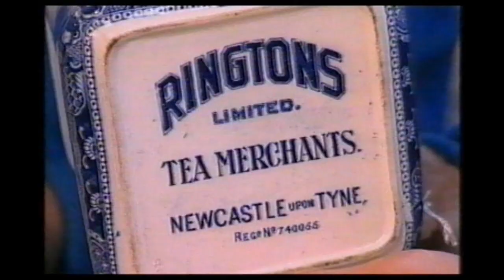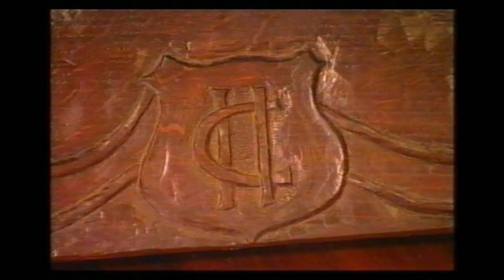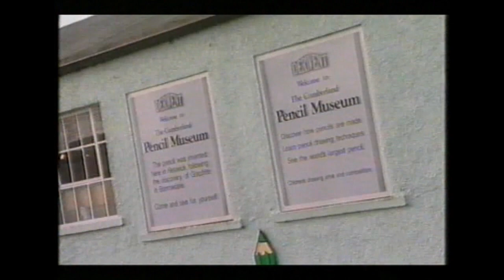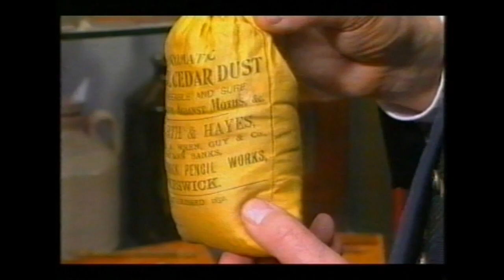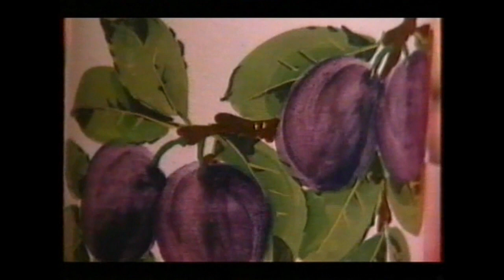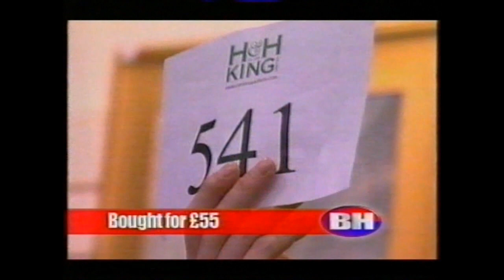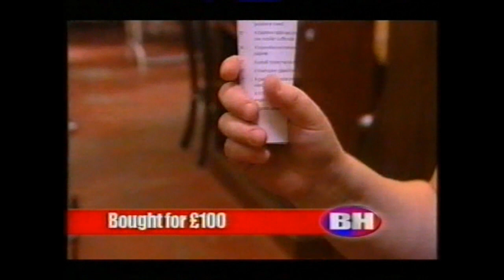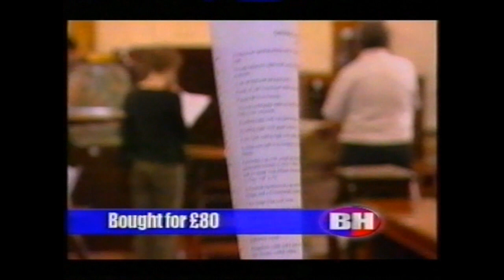BBC Bargain Hunt - 2005 - Bramton.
Another 'Classic' Bargain Hunt.
From 2006, teams of sisters visit the 'Cumbrian Antiques Centre' at Bramton in search of bargains.
The Carlisle auction is conducted by Paul Laidlaw.
The show is presented by the one and only, inimitable Tim Wonnacott.

Apologies for any breach of copyright, this video is not made for profit or gain.
This channel is not created for any element of personal or financial gain.